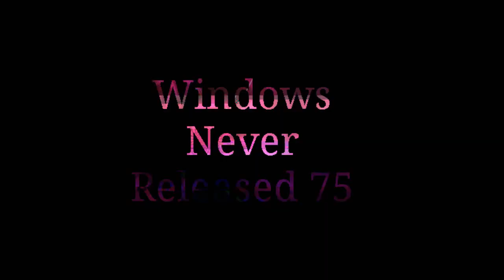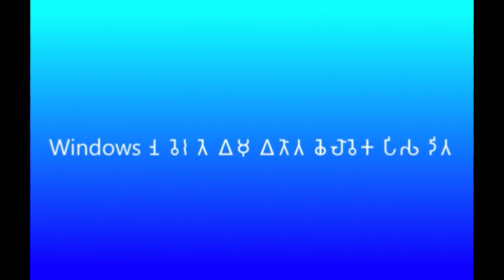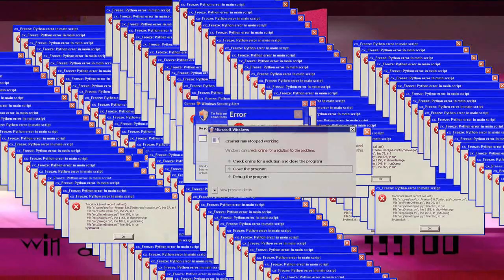Windows Never Released 75